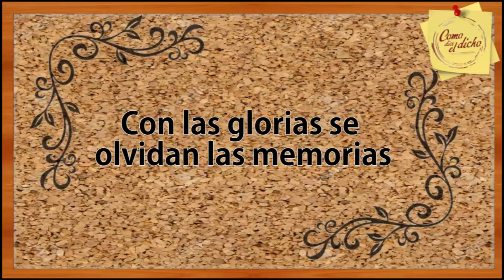ENTREVISTA TERRY SALINAS COMO DICE EL DICHO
9 Temporada de Como dice el dicho "Con las glorias se olvidan las memorias"